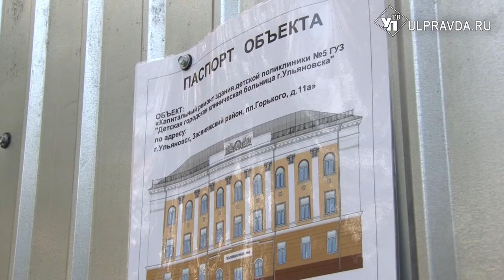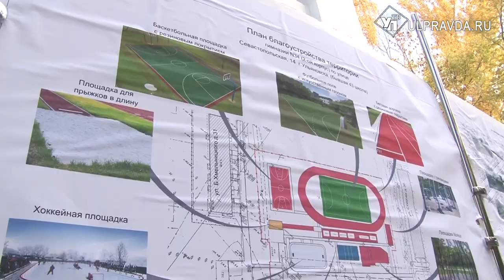В Засвияжье ремонтируют поликлинику и школу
Сохранить сталинский ампир снаружи, и создать атмосферу легкости внутри. В Засвияжском районе Ульяновска в самом разгаре ремонт детской поликлиники № 5.